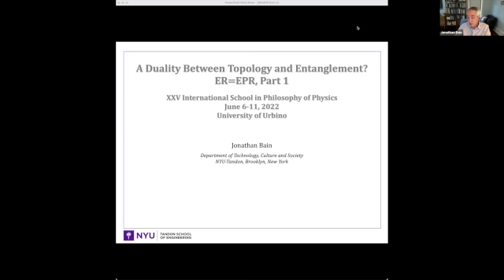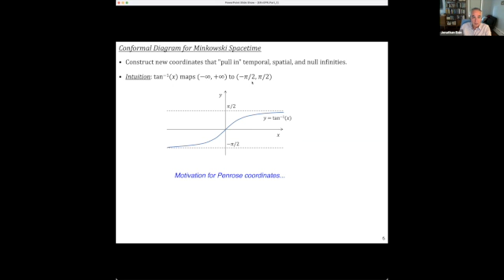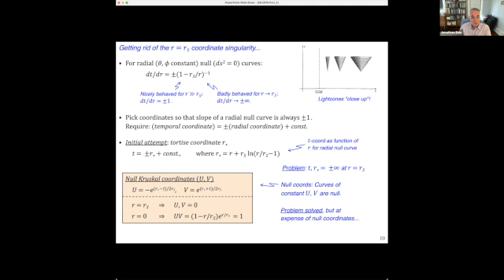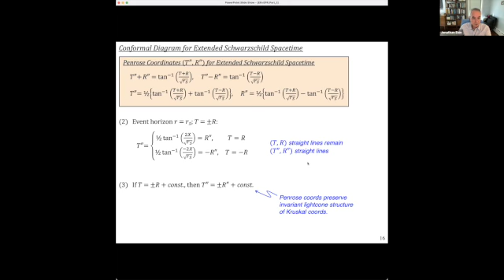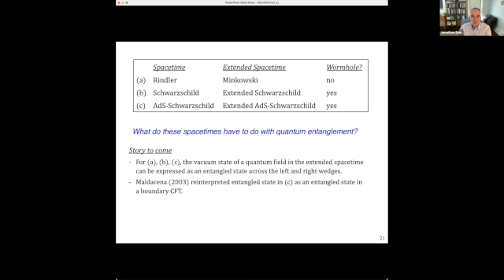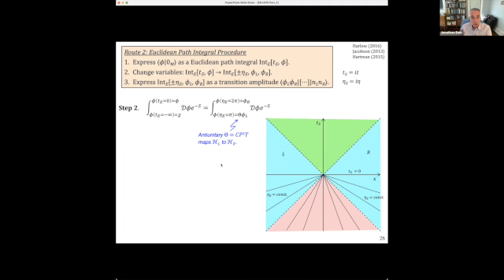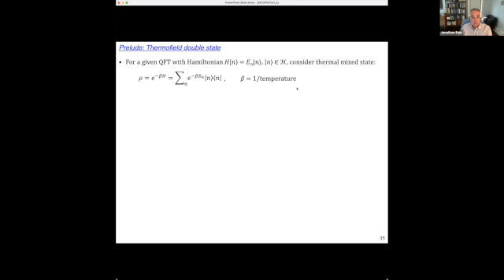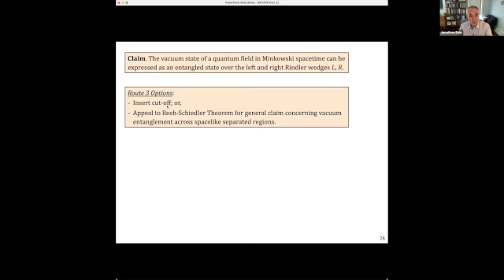Jonathan Bain - Duality Between Topology andEntanglement? ER=EPR, Part I